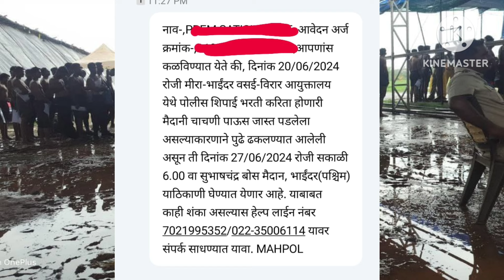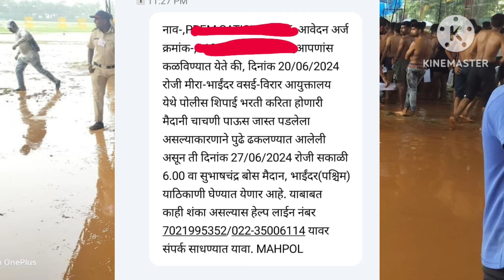मीरा-भाईंदर वसई विरार मोठ्या प्रमाणे पाऊस पोलीस भरतीला पावसाचा फटका | Police Bharti Update 2024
research.